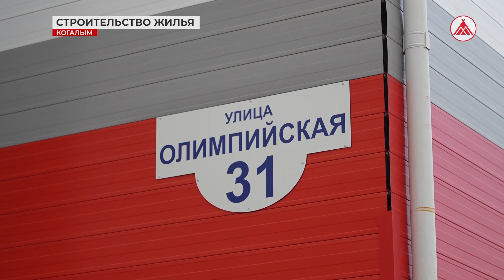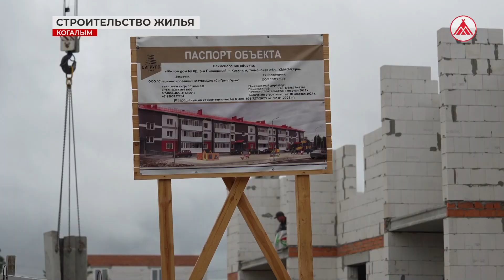Жилищное строительство в Когалыме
Семь новых адресов появятся в Когалыме в этом году